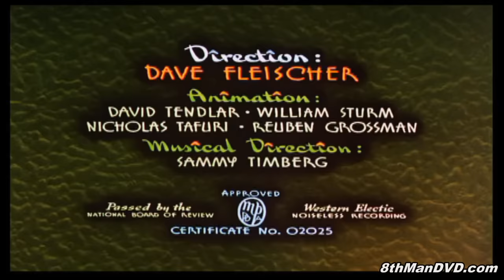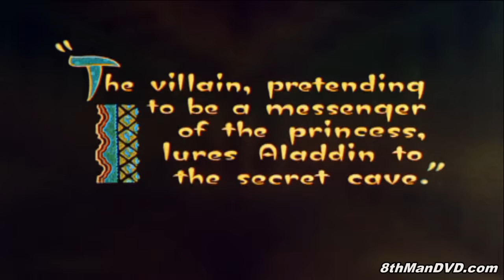POPEYE THE SAILOR MAN: Aladdin and His Wonderful Lamp (1939) (Remastered) (HD 1080p) | Margie Hines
Working in the story department of Surprise Pictures, Olive Oyl writes a script based on the story of Aladdin, casting Popeye as the thief and herself as the Princess.

Stars: Margie Hines, Jack Mercer, Carl Meyer